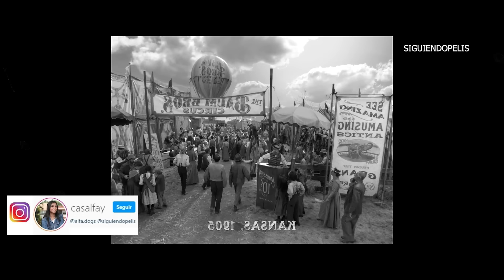OZ EL PODEROSO | RESUMEN EN 10 MINUTOS